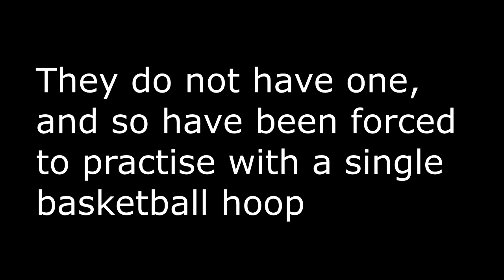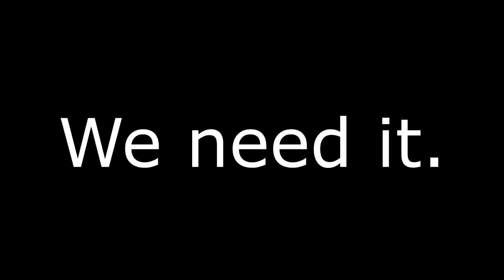Tauranga Waldorf School ANZ netball funding application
and support our application for funding. Class 7 netball team from Tauranga Waldorf School have made a short video to help their funding application to the ANZ Courtside Grant Scheme. Our intermediate teams are currently using our only basketball net to practice on and they would dearly love to have their own netball hoops to train and play on with the aid of a grant from the ANZ. Please follow the link above and VOTE for us to help us get our hoops,Thank you to everyone who votes for us and a special thanks to ex student Ollie Langdon for making this video:)